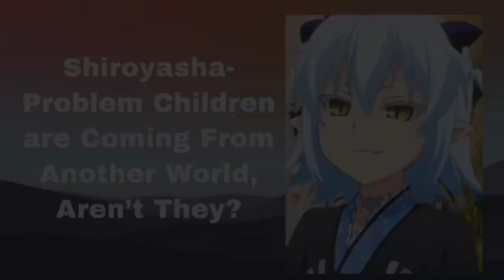The Voices of Luci Christian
I only try to cover the main voices of hers. Also my brother wanted to try making a video so I let him do this one thats why it looks different from the others.